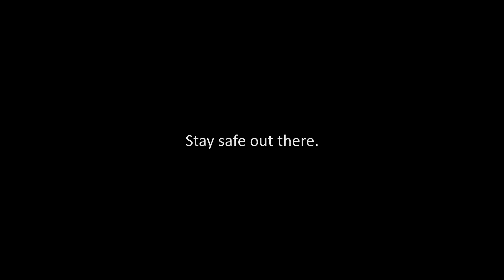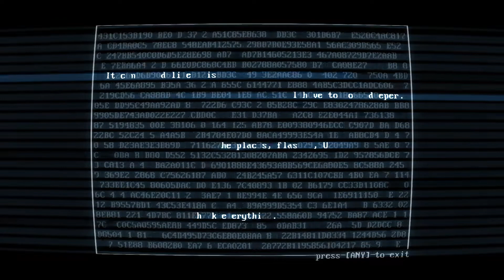SUPERHOT: MIND CONTROL DELETE | Sensory Node 2 (P5)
A short vid to even out the long The Pathless vid. In truth, this episode was ready to go about 2 months ago. Take care and stay safe!

MORE GAMES TO CHECK OUT